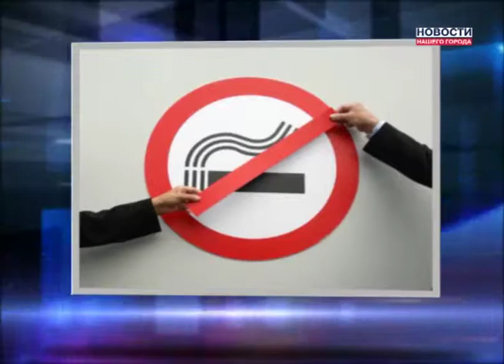Накзание за курение